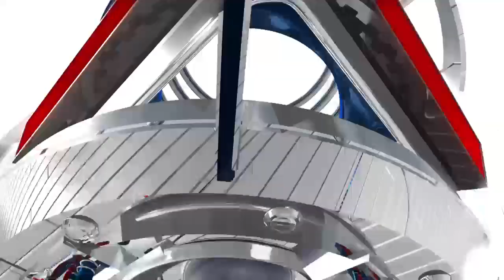NBA Top 10 Plays | February 3, 2016 | NBA 2015-16 Season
Check out the Top 10 Plays during Wednesday night's actions in the NBA.